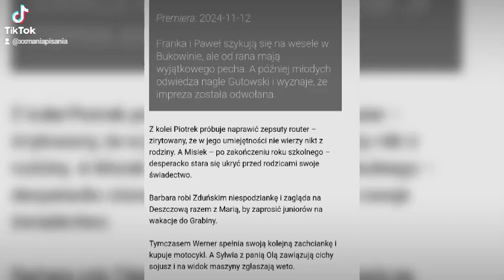M jak miłość ♥️ Streszczenie i Zdjęcia odc 1827